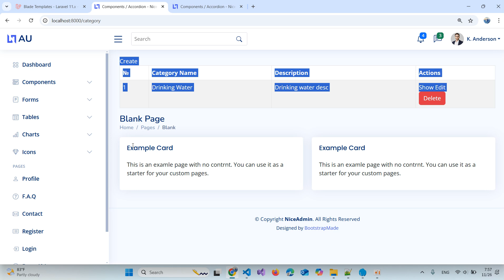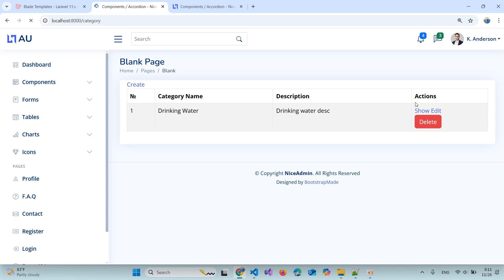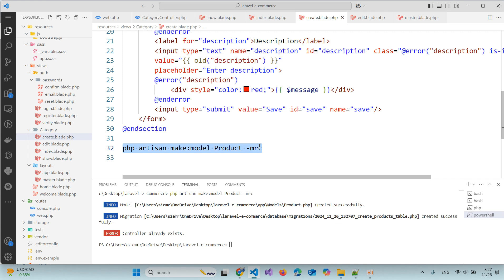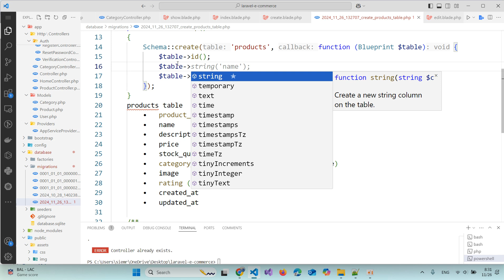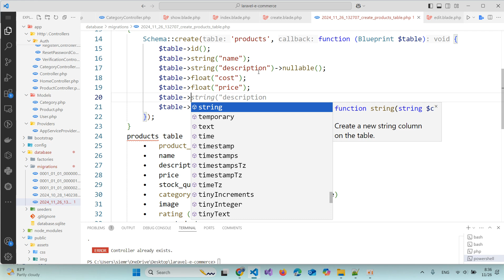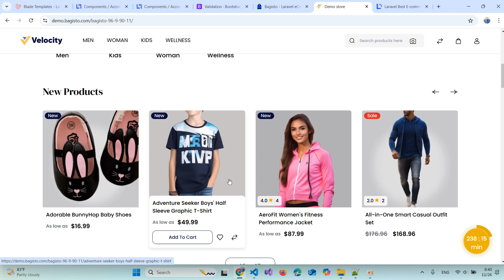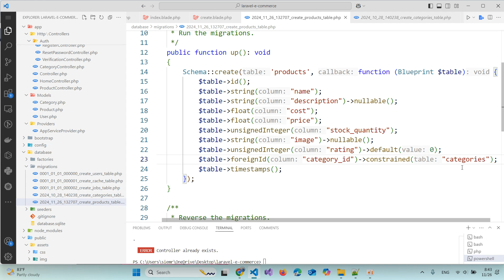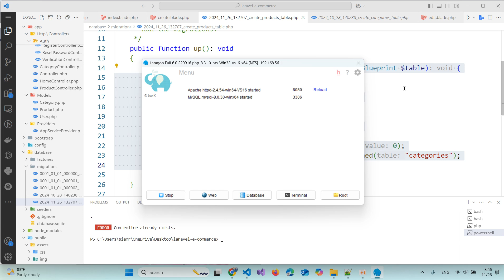Laravel framework | Create product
Webapp Tutorials